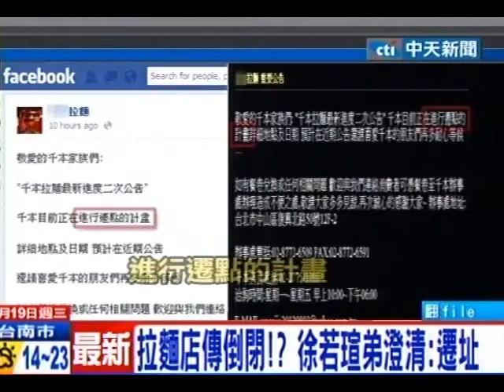拉麵店傳倒閉！？ 徐若瑄弟澄清：遷址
中天新聞》徐若瑄弟弟徐嘉佑投資位於東區的拉麵店，今年八月風光開幕。但是才營業4個多月，卻傳出無預警歇業，不過徐嘉佑表示只是內部調整，過年前會遷店不是倒閉。